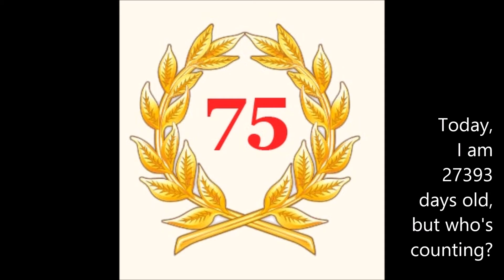Val Smelansky - Годы - куда вы летите ...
Val Smelansky's 75th Celebration!